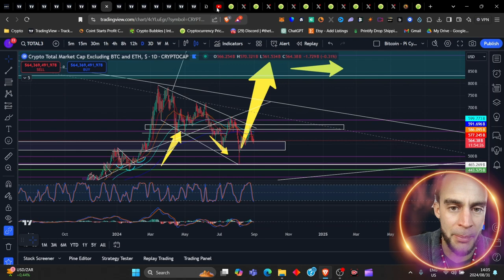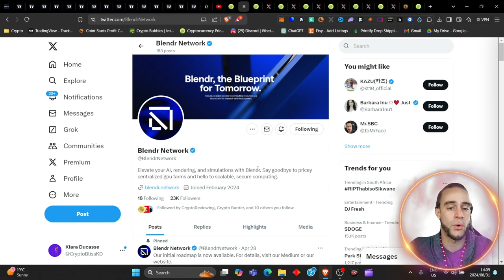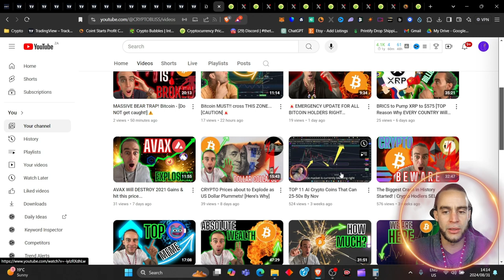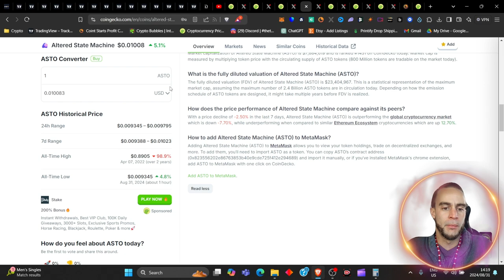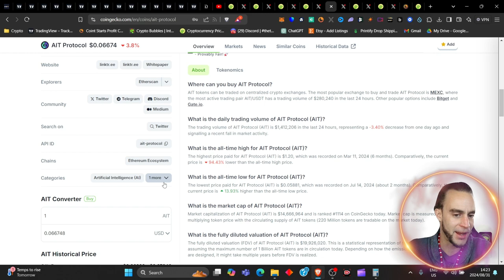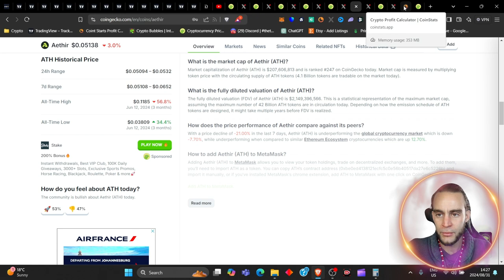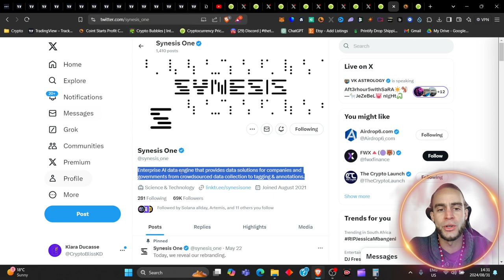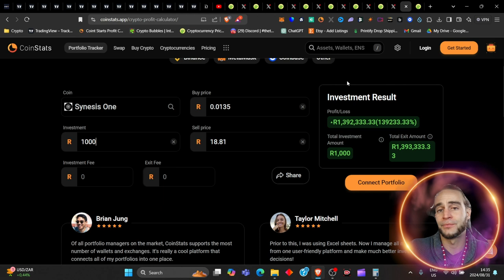🔥 5 MUST HAVE Ai COINS will make MILLIONAIRES ACT NOW! BEFORE THEY PUMP! 🚀🚀🚀